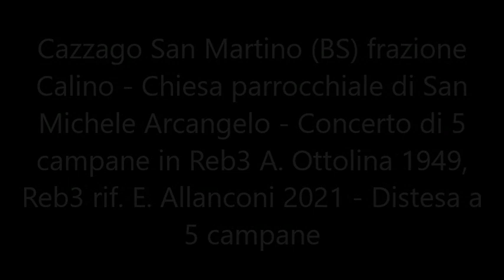Le campane di Cazzago San Martino (BS) fraz. Calino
Cazzago San Martino (BS) fraz. Calino - Chiesa parrocchiale di San Michele Arcangelo - Concerto di 5 campane in Reb3 A. Ottolina 1949, Reb3 rif. E. Allanconi 2021 - Distesa a 5 campane.
Se vuoi avere qualche informazione sulla parrocchia ti invito a cliccare qui